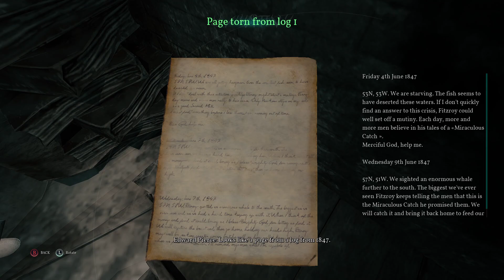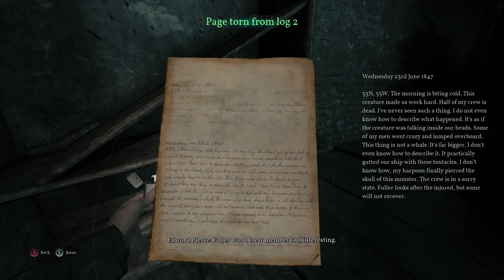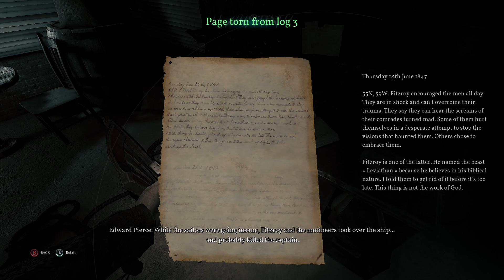Call of Cthulhu ○ Ep 8: Inside the Whaling Station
We find the so-called ""Miraculous Catch"" inside the whaling station. The cult soon catches up with us as we make our escape!